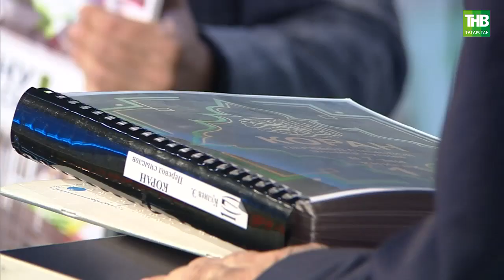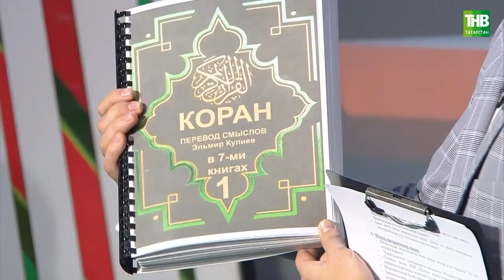Инвалидлар декадасы | Таяну ноктасы 09/12/2020